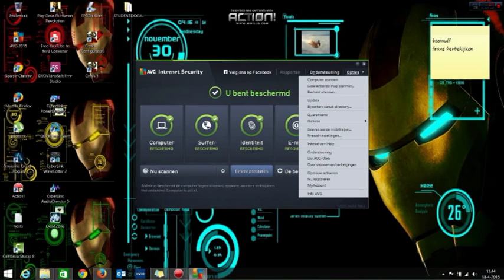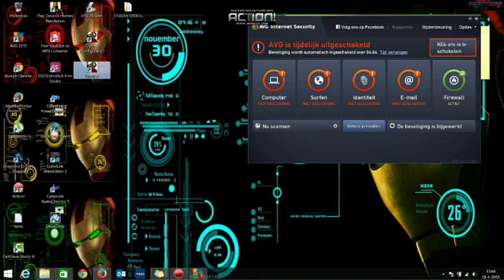How to fix 0xc00000022 problem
if you have any question please do ask i will try to response